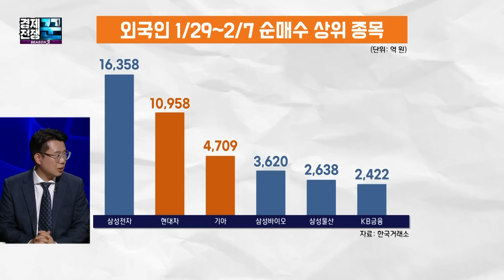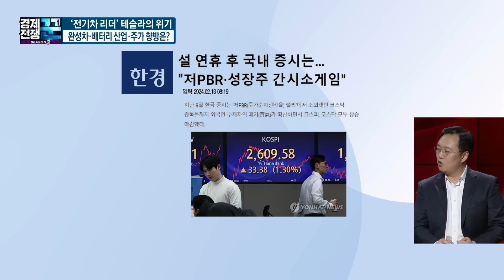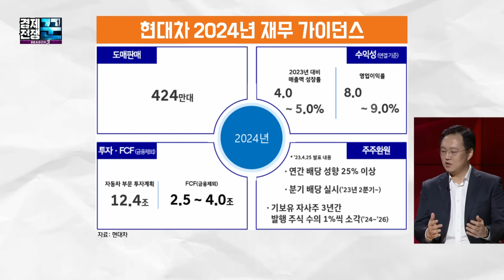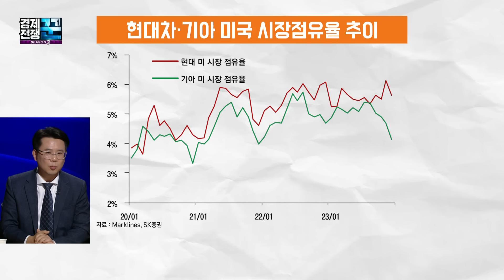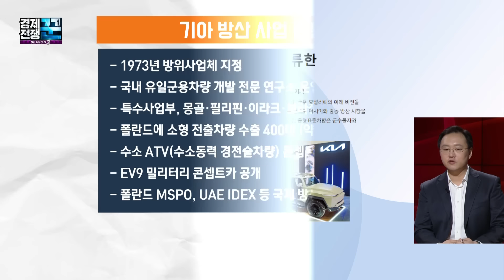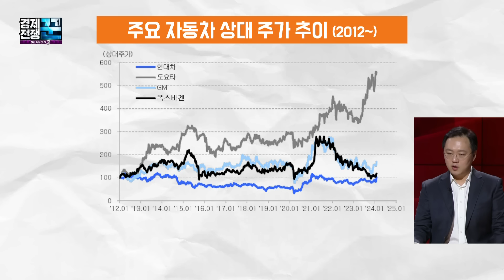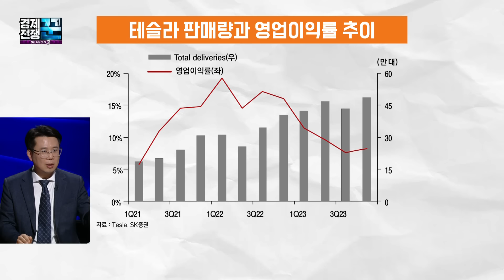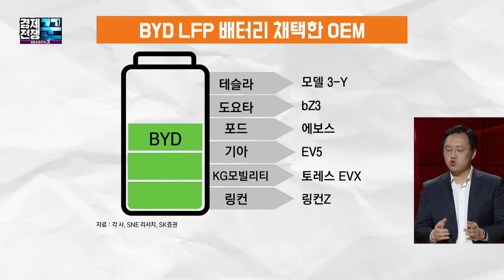[경제전쟁 꾼] 현대차·기아, 연초 상승은 시작일 뿐 주가 레벨업 요인 차고 넘친다 (윤혁진, 장문수)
[경제전쟁 꾼]
금요일 오후 5시 30분 본방송 / 토요일 00시 재방송